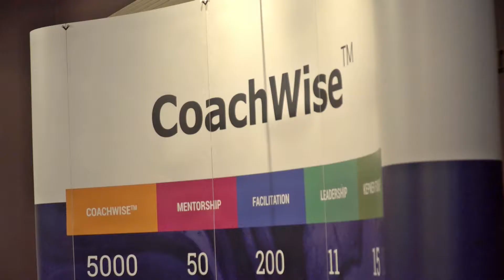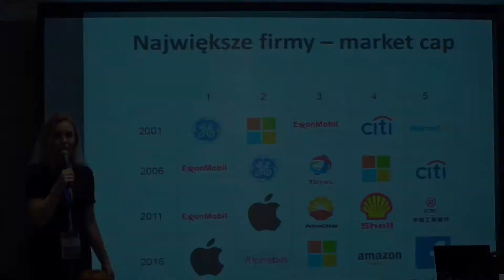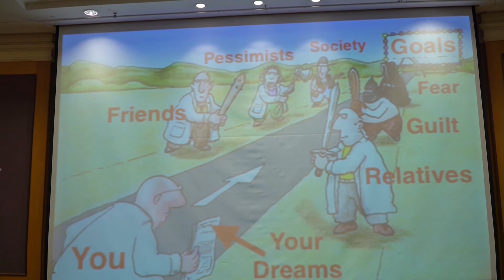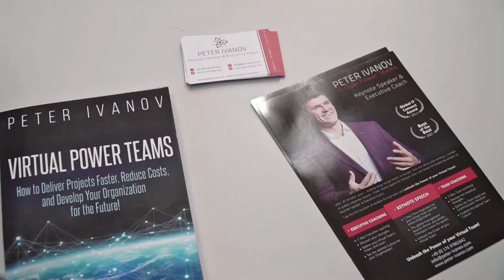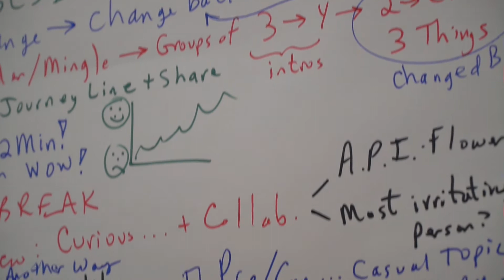12th International PMI Poland Chapter Congress 2017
12th International PMI Poland Chapter Congress held in Warsaw 27th November – 29th November 2017 gathered 300 delegates. Within 3 thematic paths during a 2 day conference and one day of workshops 25 speakers shared their experience and views.